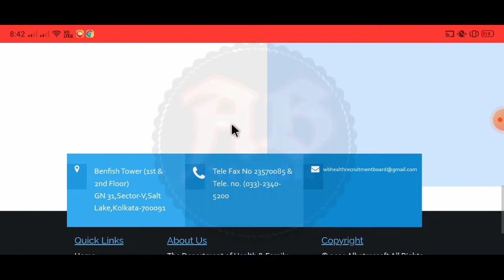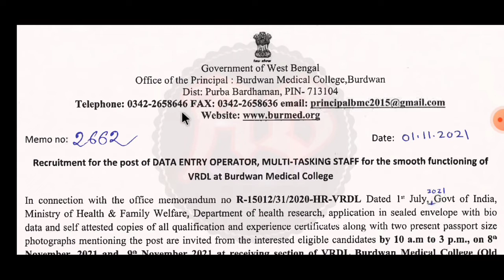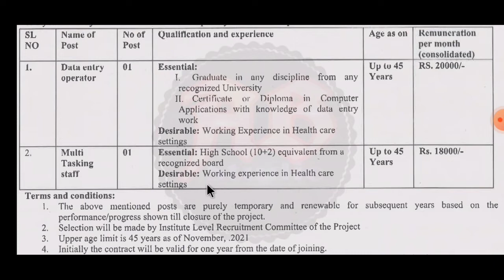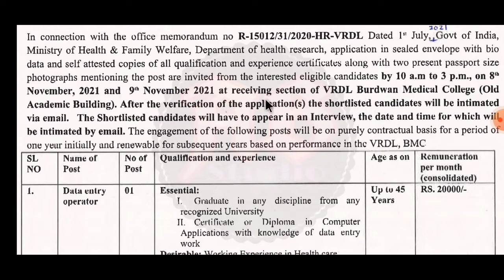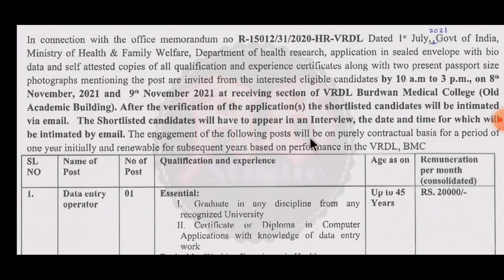✔️রাজ্যে সরকারি হাসপাতালে প্রচুর কর্মী নিয়োগ🔥সরাসরি ইন্টারভিউর মাধ্যমে নিয়োগ🌀মাধ্যমিক পাশে নিয়োগ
রাজ্যে সরকারি হাসপাতালে প্রচুর কর্মী নিয়োগ||সরাসরি ইন্টারভিউয়ের মাধ্যমে চাকরি||যোগ্যতা মাধ্যমিক পাশ থেকে শুরু||ডাটা এন্ট্রি অপারেটর ও মাল্টিটাস্কিং স্টাফ পদে নিয়োগ||প্রতিটি সরকারি হাসপাতালে নিয়োগ||ছেলে ও মেয়ে সবাই আবেদন করতে পারবেন||সম্পূর্ণ বিনামূল্যে আবেদন করুন||এই নতুন নিয়োগের বিজ্ঞপ্তি আজই প্রকাশিত হয়েছে। এই ভিডিওতে আলোচনা করেছি। "বিজ্ঞপ্তিটি বিস্তারিত পরে তারপরে আবেদন করুন, ভিডিওটিতে বলেছি তবুও নিজেই নোটিশটি ডাউনলোড করুন। আপনাদের কাছে বিশেষ অনুরোধ ভিডিওটি আগে সম্পূর্ণ ভাবে দেখুন | তারপরেই আবেদন করুন